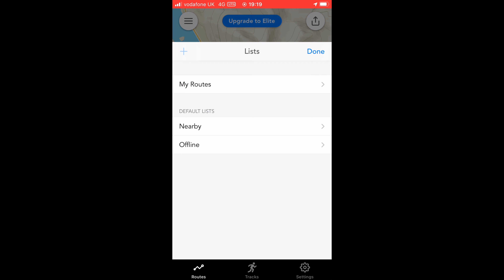4k映像 湖水地方 England第三の山 雪のHelvellynを登る 強風と孤独の戦い でも楽しかったぁー！！！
日本人として登山を趣味とする方たちにとっては、イギリスの山なんて楽勝でしょう。しかし、私は違います。登山経験は、1500m級がベストレコード。そんな素人が単独で登るわけですから、そりゃ簡単な山を選びましたよ。笑
イングランド第三の山Helvellynを登りました。もともとはScafell Pikeに行きたかったのですが、装備不足と未経験者なので断念しました。自分の実力を理解することから始まりますよね。さらに、Helvellynも死人が出るほど危険なルートもあるので、その中でも慎重に簡単なルートを選びました。Thirlmere側からのルートは一番人気があり簡単です。頂上までゆっくり歩いて、途中で休憩して弁当食べても往復4時間です。もし、ツアーの自由行動時間でHelvellynに登りたいという方がいらっしゃれば、このルートをお勧めします。車を駐車場に止めて、そこからスタートという極めてシンプル。
このルートでは、危険なエッジもなく、強風でも滑落することがありませんし、ルートもシンプルですので、相当な強風でも単独でも、雪でも、寒くても問題ないはずです。ただし、一応ルートを表示できる装備だけはしてください。冬はアイゼンがあれば安心です。この点だけは念頭に入れて頂ければと思います。私は250m付近で、凍り付いた足場を見て、真剣に下りようか迷いました。滑って転んで、骨折して助けが来ないと凍死することだってあり得ますから。ビビり素人が妄想すると、すぐに死亡にたどり着きますが、それほど冬山は怖いと小学校の先生から習ったので覚えてます。ここにきて、小学校時代にアイゼン登山大会は役に立ちますね。(アイゼン持ってきてないけどな。笑)
低くても登山って楽しいですね。この快感が趣味になりそうです。本当にうれしかったです。日本の1000m級の山から始めて、いつかはMt. Fujiを登りたいです。そして、あの剣岳？いや、いやー、あそこは自信ないです。。。子供が成人したら一人でガイド雇って行こうかな。というレベルで怖いです。

あともう一点、ドローンですが、これも慎重にお願いします。
強風は本当に油断できないですよ。人がいない事、風が安定して弱い場所、万が一墜落した場合は、徒歩で回収できる場所を選んで飛ばしてくださいね。イギリスではドローンに通し番号が付いているので、誰のドローンかわかります。イギリスでは紛失した際はしかるべき手順もあるので、その手順に従いロスト申請しましょう。墜落した場所、状況などをメモして、届け出る必要があります。ニアミス報告手順もあるんです。
強風になると、RTH機能が使えないんですよ。それを知らないとマジで焦ると思います。強風は一番の大敵。次に低温に雨です。雨よりも低温、低温よりも風の方が怖い。雨ももちろんだめですよ。それほどドローンにとって強風は怖いという事です。本当に気を付けてください。問題は低温です。過冷却地帯に突入した時や、低温によるバッテリー低下と携帯電話やコントローラーのShut-Downが恐ろしいです。想像するだけで怖いですよね。。。冬のドローンは危険という認識でお願いします。夏は夏で人が多くて飛ばす場所を探すのに苦労しますが、冬は墜落の危険性が一気に増します。まだ経験はないですが。

中年を迎えたエンジニア。英語を勉強しつつも、本職であるエンジニアリングを常に考えています。異文化の中での生活に刺激を受けながら、本来持っている好奇心旺盛な性格から、イギリス国内を中心に遠足を楽しんでいます。時間があれば欧州大陸へも足を運びたいのですが、やはり忙しい毎日との戦いでもあるので、計画的に国境を超えることがなかなかありません。
イギリス国外家族旅行は、フランス、アンドラ、イタリア、ノルウェーとまだまだ少ないのですが、積極的にチャレンジしたいと思います。
そのような生活を通してお届けできる私の思い出を、皆さんと共有すること。
仕事がエンジニアですので、自分が経験したちょっとしたことをここに記し、過去の自分に教えるように基本的なエンジニアリングをお伝えできればと思います。(過去の自分へのメッセージを、必要な方でも楽しめるようなイメージ。)